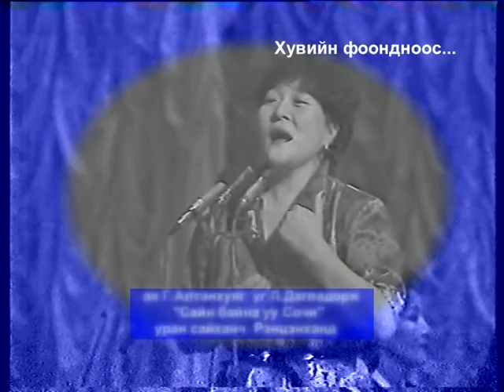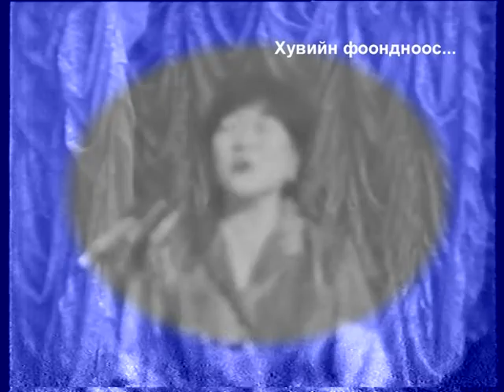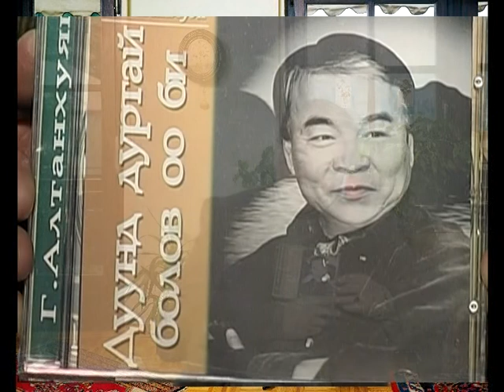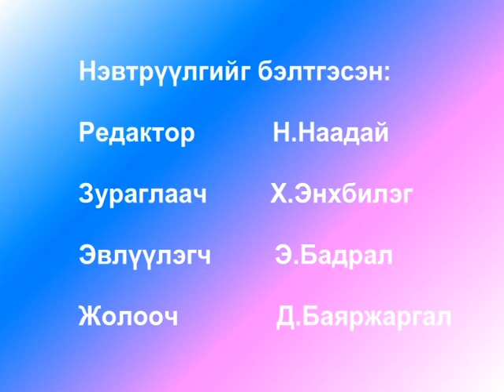Эргэн дурсахуй Хөгжмийн зохиолч Г.Алтанхуяг 2003 архив